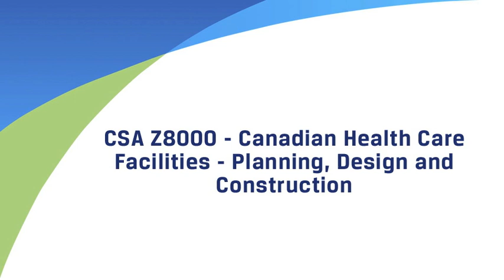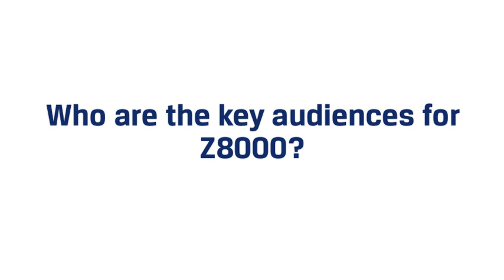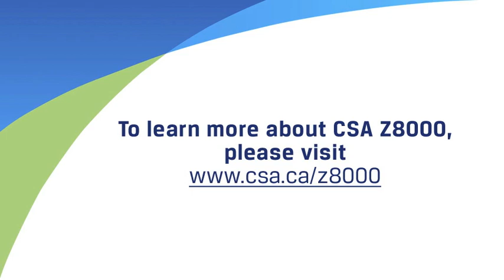Canadian Health Care Facilities - CSA Z8000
- Interview with CSA Technical Committee Member and President of Teegor Consulting Inc., Gordon Burrill on CSA Z8000 - Canadian Health Care Facilities - Planning, Design and Construction. This video gives an overview of the Z8000 Standard as well as identify the intended audience and key issues.